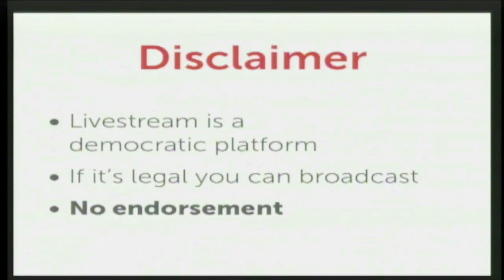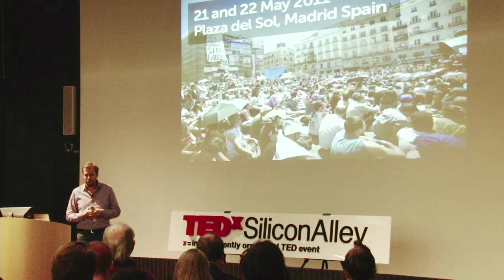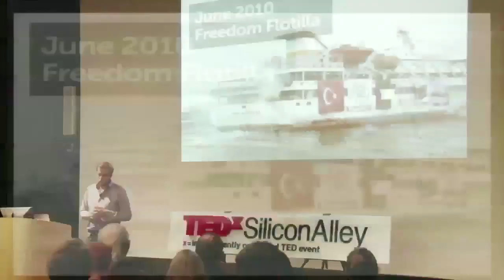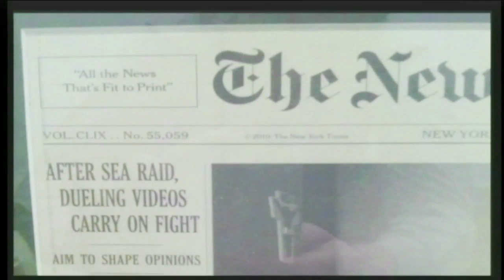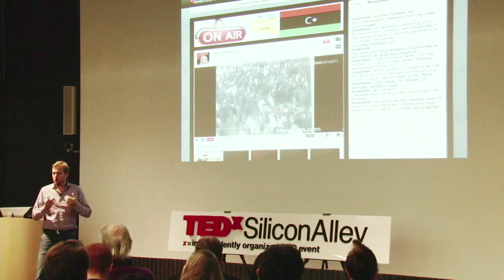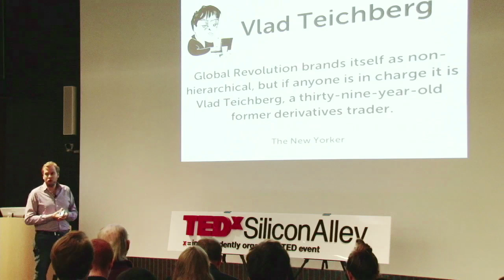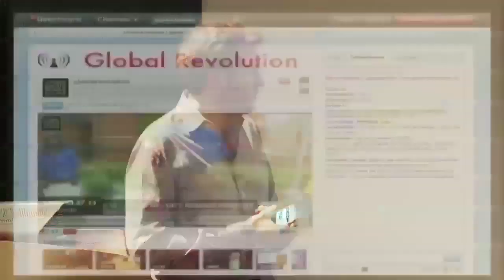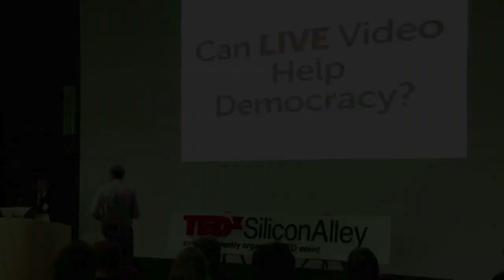TEDxSiliconAlley, 2011 - Max Haot - Can Live Video Help Democracy?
SPEAKER: Max Haot
TITLE: Can Live Video Help Democracy?